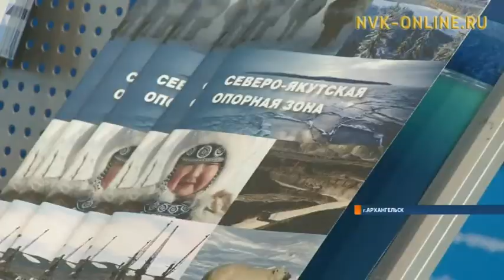Глава Якутии принимает участие в работе Арктического форума в Архагельске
«Арктика - территория диалога». Глава Якутии принимает участие в работе Арктического форума в Архагельске